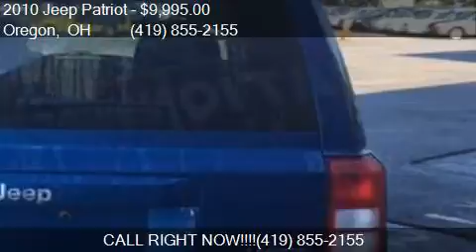2010 Jeep Patriot Limited 4dr SUV for sale in Oregon, OH 436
This 2010 Jeep Patriot Limited 4dr SUV is for sale in Oregon, OH 43616 at Nationwide Auto Finance.

Engine: 2.4L I4 Natural Aspiration
Transmission: CVT
Color: Blue
Mileage: 123812
Contact Nationwide Auto Finance 2121 Woodville Rd Oregon, OH 43616 to test drive this 2010 Jeep Patriot Limited 4dr SUV today.